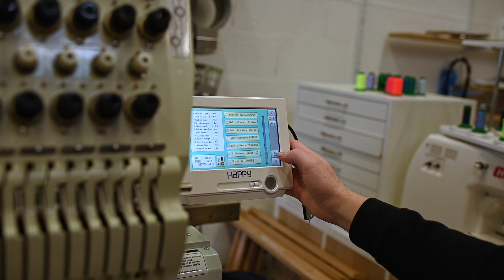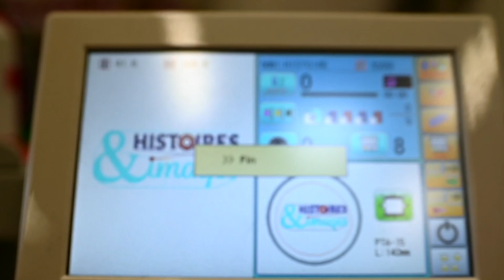CEVOFIL Broderie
Film réalisé dans les locaux de l'entreprise CEVOFIL à Chantraine pendant la confection d'un tee-shirt aux couleurs d'Histoires et Images